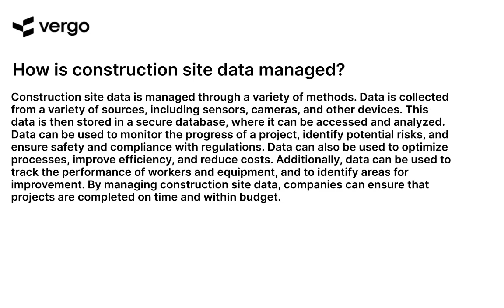Managing Construction Site Data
Managing construction site data can be a daunting task. With the right tools and processes, however, it can be made easier. This video provides an overview of how to effectively manage construction site data, including best practices for data collection, storage, and analysis. Learn how to make the most of your construction site data and ensure that your projects run smoothly.